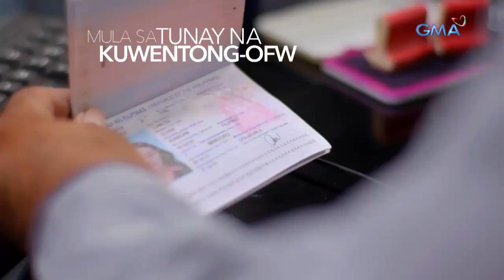Tadhana Teaser Ep. 1: Pangarap para sa magandang buhay, mauuwi sa bangungot?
Ano'ng kapalaran ang haharapin ng isang OFW na naghahangad lang ng magandang buhay sa Dubai?